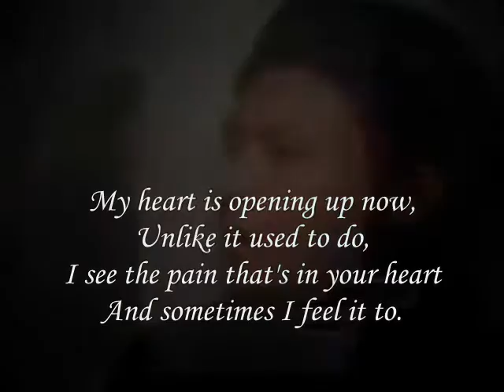Open Your Heart My Dear,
do.
do so
Money is an excellent servant, but the host
very bad.